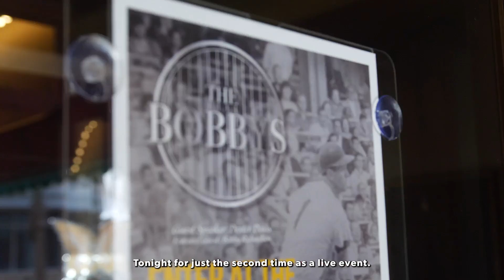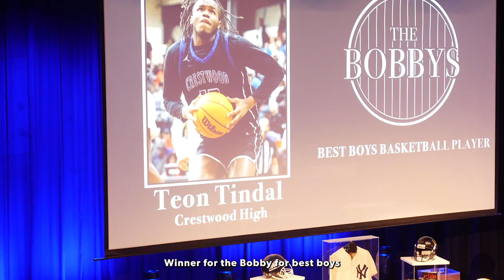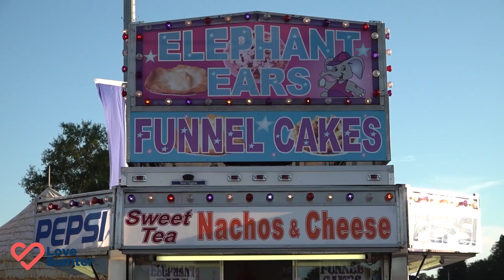Sumter Today: The Bobby's - The Biggest Night in Sumter Sports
Sumter Today is presented by @uscsumter , @sumtertourism , @mcleodhealth

In case you missed it, The Sumter Item recently hosted its second annual event: The Bobbys, and had a spectacular time celebrating the best in local sports. What a night it was at the Sumter Opera House!